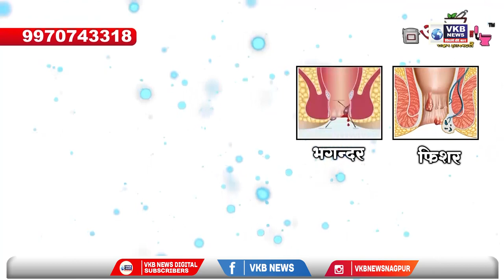नागपूर - कंत्राटी प्राध्यापक भरतीमध्ये पात्रताधारकांना डावलले